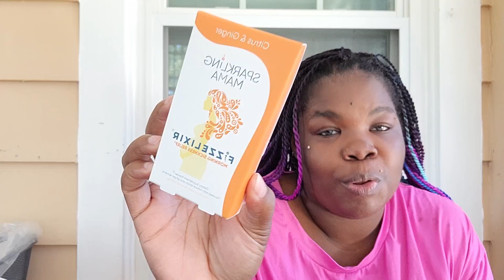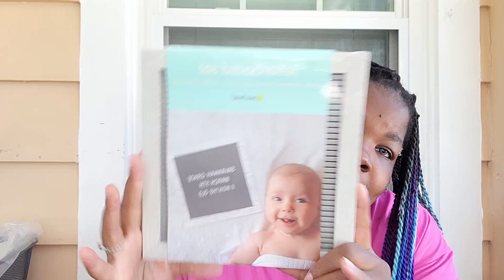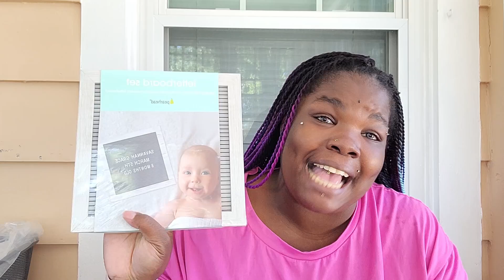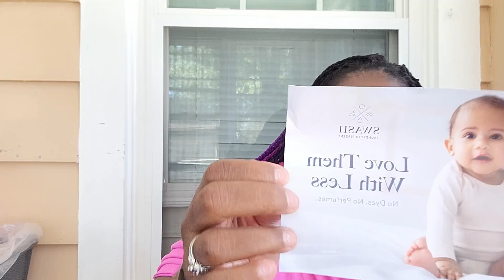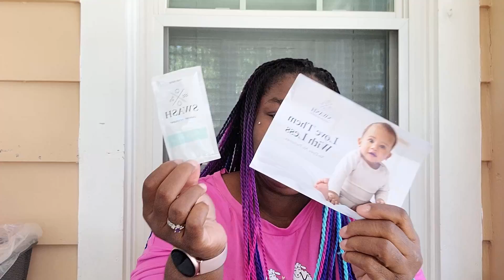Pregnancy Subscription Unboxing + Give Away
I still can't believe I'm freaking pregnant and now I find out i'm HAVING TWINS!!! Because I really want all of you to be a part of this with me I will be doing my very first GIVE AWAY. I hope you when.

Thank you for your support. To help me grow my channel. Let's build a community of love and support.